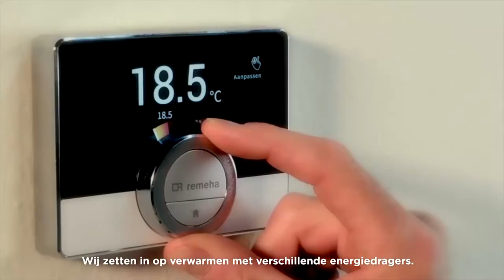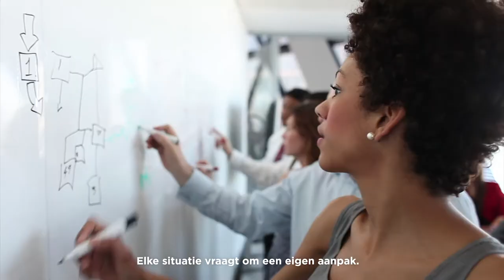Remeha over energietransitie (zoals gezien in de kijkkoker op VSK-beurs 2018)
Tijdens de VSK-beurs kon je in onze 'Duurzaambox' in drie verschillende kokers bekijken hoe Remeha belangrijke onderwerpen ziet.

In dit filmpje vertelt Idse de Wit, Business Development Manager bij Remeha,  over de visie van Remeha op de energietransitie.